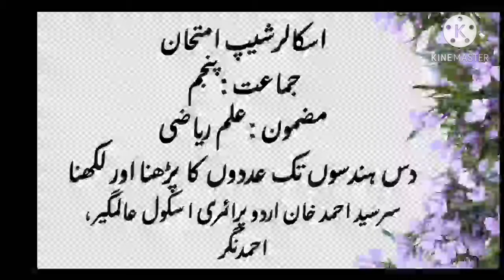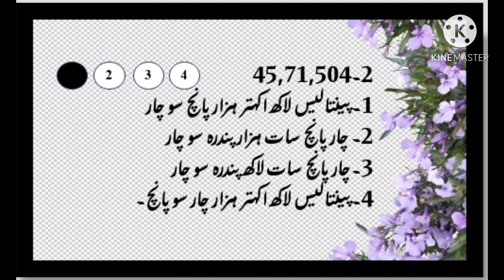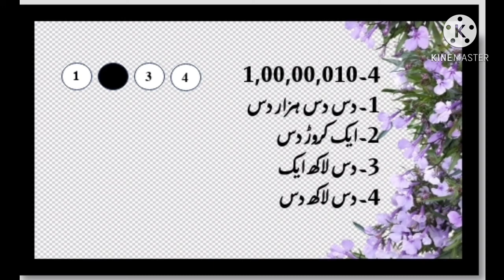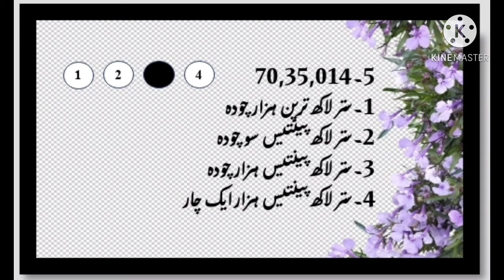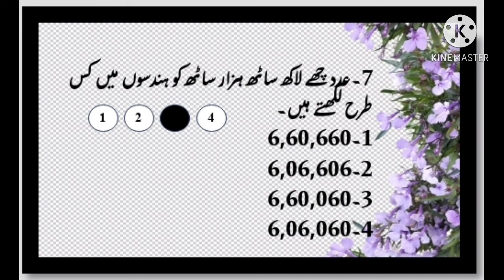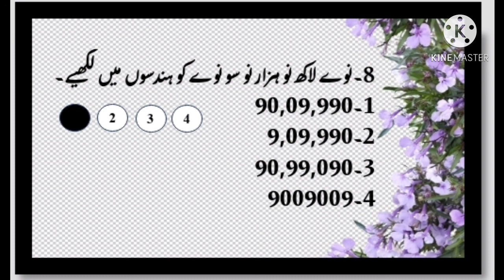Scholarship exam 5th Maths Adado ka ilm part-2.(Urdu Medium)